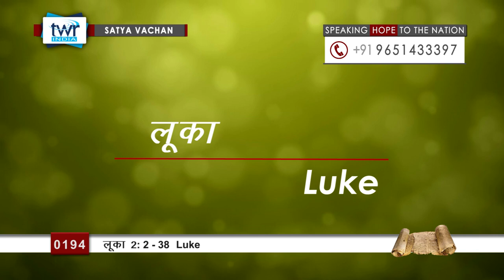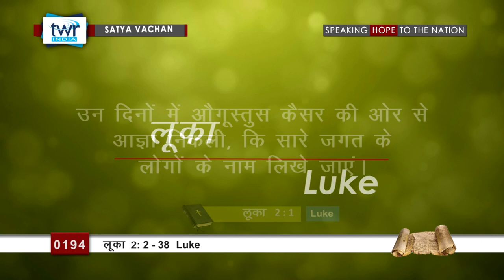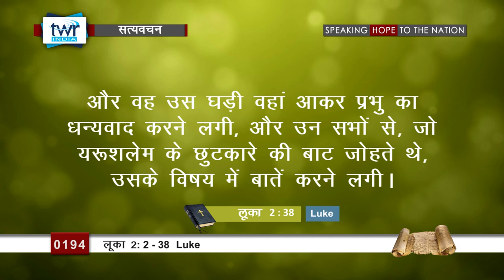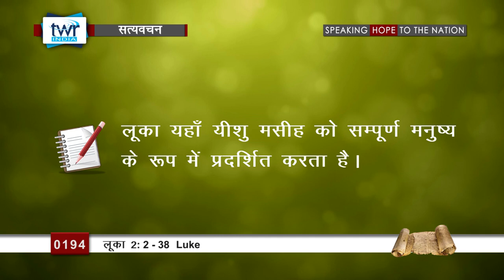लूका (#0194) Luke 2: 1 - 38 Hindi Bible Study Satya Vachan